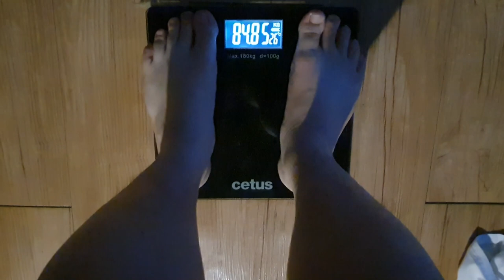Day12. 턱걸이 사고 Pull-up Accident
I'm an extremely obese 30 years-old guy.
Almost died because my leg got caught in the pull-up assist band.

30살 고도비만이다.
턱걸이 밴드에 발 걸려서 갈 뻔 했다.